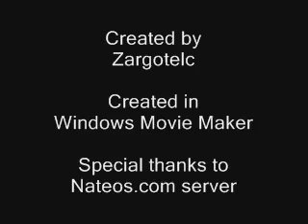BF1942 Car Ride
more "playin around" with Windows Movie Maker , it's my 3rd video so it's bound to look crappy but hey ,working on it